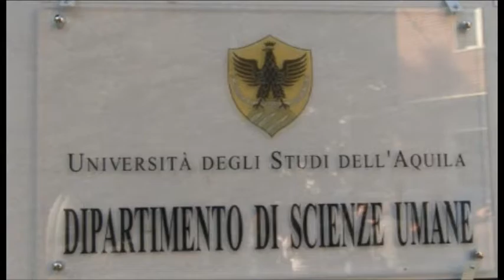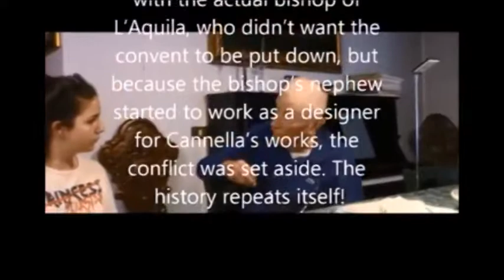Aula Magna Ateneo intolata a Clementi